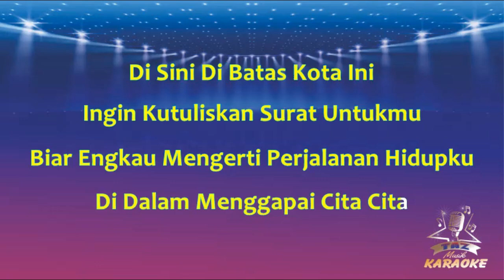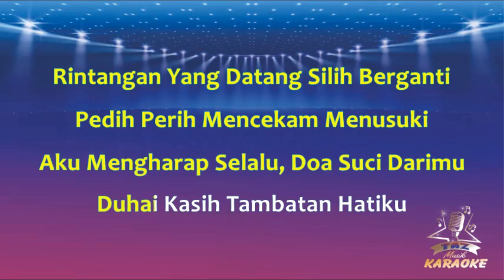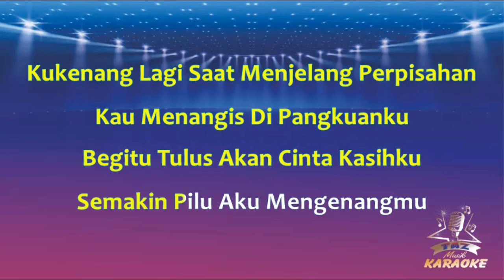TOMMY J PISA DI SINI DI BATAS KOT INI || ( Karaoke Dangdut ) Nostalgia || Koplo HD Audio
Karaoke Di Sini Di Batas Kota Ini - Tommy J Pisa - Versi Dangdut Koplo Lirik ( Cover Taz Musik )